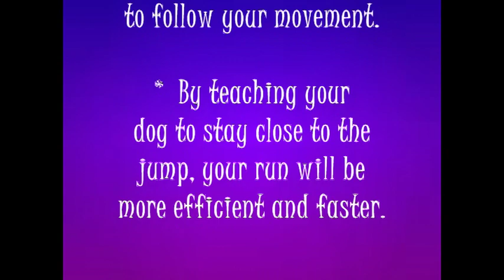Dog Agility Tip - How to train a dog to wrap a jump.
This video will show you how to get your dog to wrap a jump in dog agility in order to make the dogs turn more efficient and faster.  By teaching your dog to wrap the jump using a toy, the dog will pay close attention to the handler and be aware of the handlers movement!  I will be posting many more videos on dog agility and training tips.  All the tricks, behaviors, and training that I do is with the use of a marker such as a clicker, the word "yes" or "yep".  If my dogs do not get it right, they just do not earn a reward.  They will have to try again.  Dogs repeat what gets rewarded, so most times if they are not getting anything for the wrong behavior they will tend to stop that behavior and do something that works.  Good luck with all your training and have fun building your positive connection with your best friend your dog!  Merry Christmas!  Happy New Year!
Pam, Isabelle & Bandit